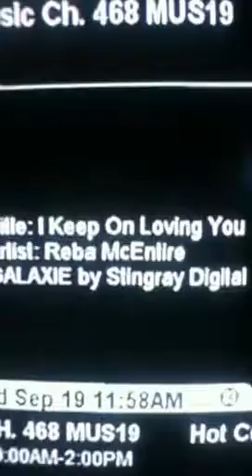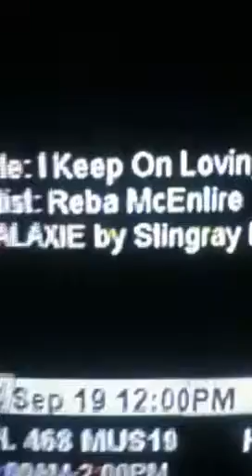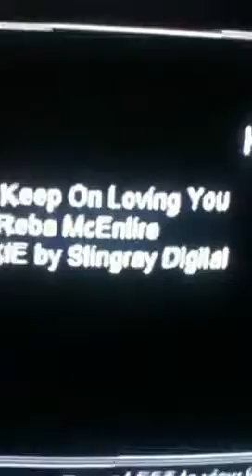i keep on loving you reba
reba i keep on lovin u